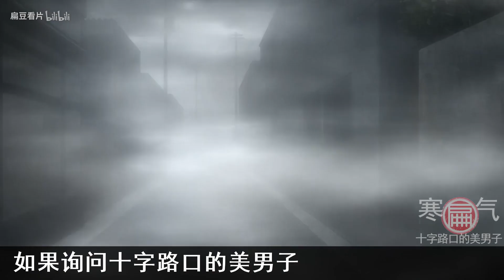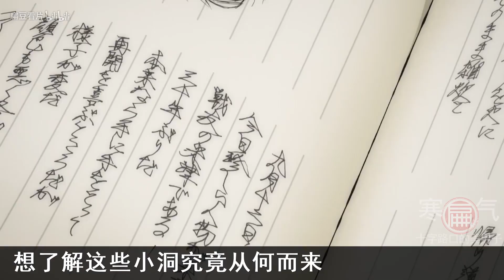【扁豆】密集恐惧症慎入！女孩生病后，全身都开了黑色的洞《伊藤润二：寒气》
童年阴影漫画《伊藤润二惊选集》之《十字路口的美男子》、《寒气